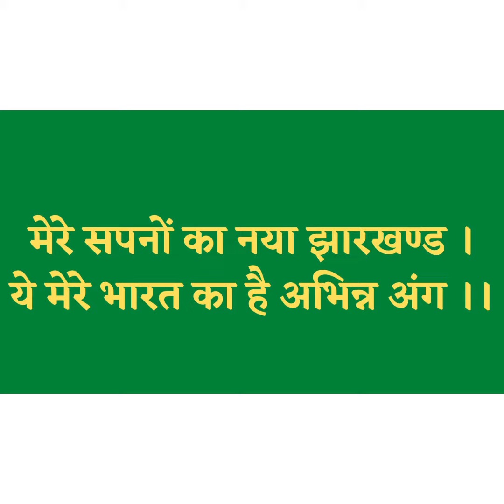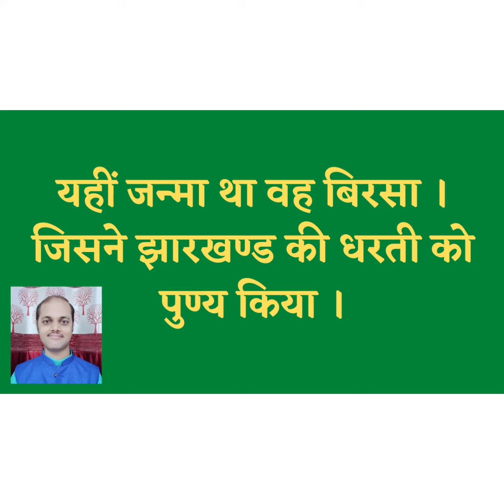jharkhand foundation day special | jharkhand sthapna diwas | 15 november | poem | bal kavita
झारखण्ड स्थापना दिवस विशेष बाल कविता

हिंदी भाषा में Out of Box करने का एक प्रयास !

प्रिय स्नेही साथियों
सादर नमस्कार
मैं चन्दन भइया 'हिंदी लैब' के इस चैनल में आपका स्वागत करता हूँ । 'हिंदी लैब' के इस चैनल में आपको हिंदी विषय से संबंधित रोचक जानकारियाँ , वर्ग - पहेली , माथापच्ची , सृजनात्मक खेल व कविता पाठ आदि आप तक पहुँचेगी । मुझे आशा है कि सभी स्तर के विद्यार्थियों , शिक्षकों , भाषाप्रेमियों व साहित्यप्रेमियों के लिए यह चैनल अत्यंत लाभकारी होगा । अगर हिंदी भाषा व साहित्य आपके मन को छूकर एक नई चेतना जगाती है तथा आप भाषा से संबंधित नए - नए प्रयोगों में रुचि रखते हैं तो इस चैनल से जुड़े रहें तथा इसे लाइक , कमेंट व सब्सक्राइब कर मेरा उत्साहवर्धन करते रहें ।
धन्यवाद
चन्दन भइया 😊
(अध्यापक , कवि व लेखक)